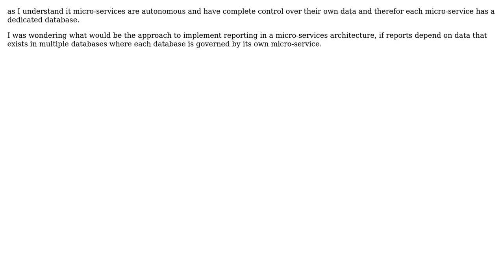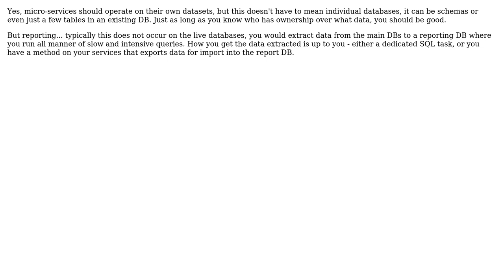Micro-services architecture and reporting services? (2 Solutions!!)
Micro-services architecture and reporting services?